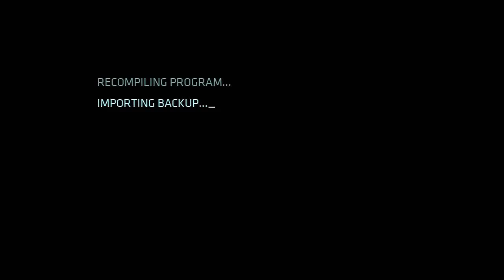TRON: Evolution Walkthrough | Chapter 2: Shutdown - Part 2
TRON: Evolution is the videogame prequel to the 2010 film TRON: Legacy, developed by Propaganda Games and published by Disney Interactive. Evolution bridges the stories between the 1982 original and 2010 franchise reboot, shining light on the background of the mysterious Quorra, portrayed in the film by Olivia Wilde.